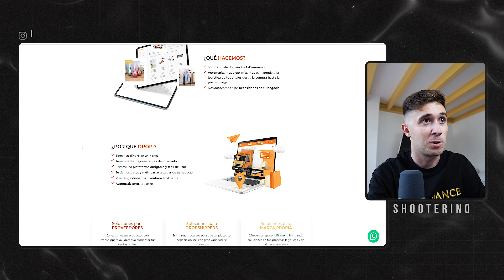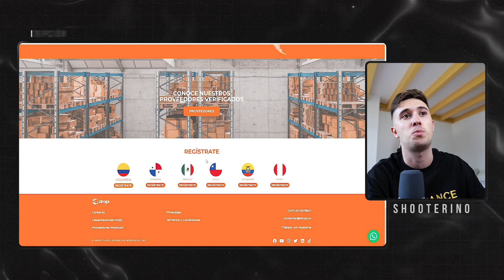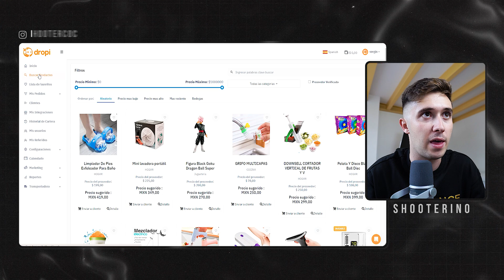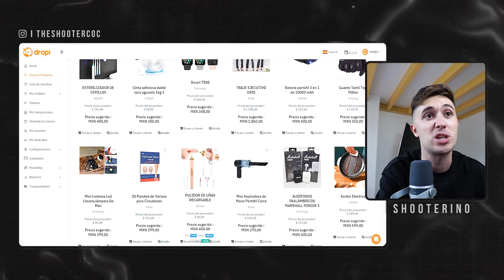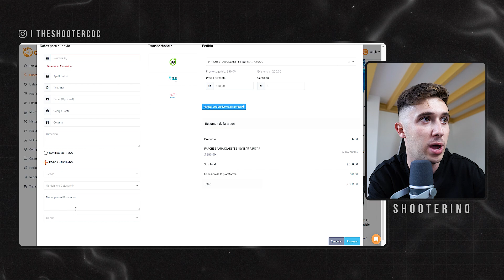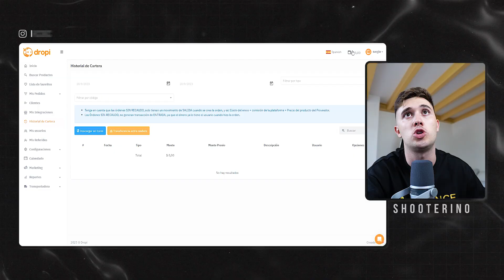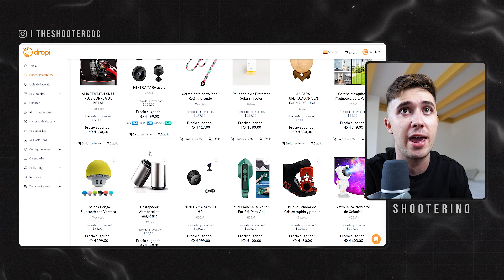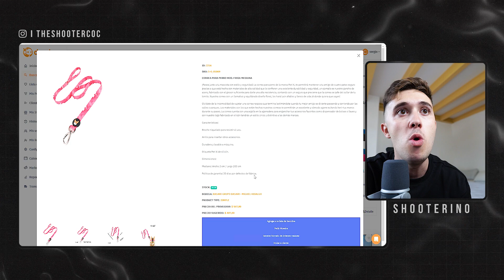Cómo Hacer Dropshipping en Latinoamérica Con Envíos 24 horas (Paso a Paso)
En este vídeo veremos Cómo Hacer Dropshipping en Latinoamérica con envíos en 24 horas, El Curso Gratis más completo de dropshipping con shopify en Latinoamérica 2023. Haz dropshipping en México, Chile, Perú, Ecuador y mucho más.

✅Aprende a facturar +10.000€/mes con tu tienda (Clase gratis)